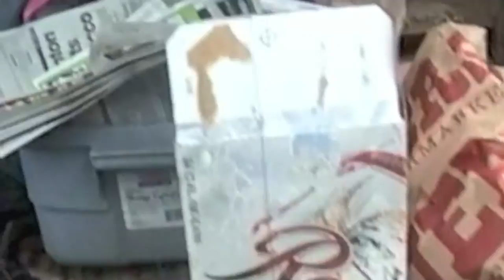Lawrence Matthew Gibson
Lawrence Mathew Gibson,   aka  "Larry" "Mattie" "Matt"